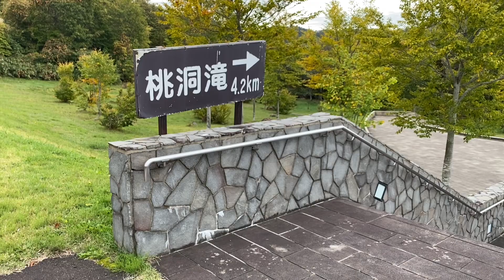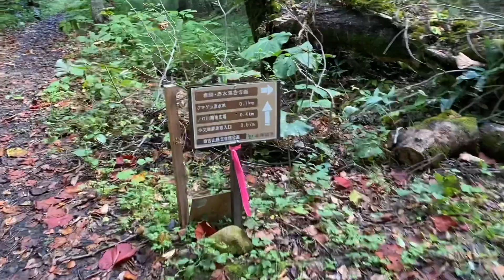【森吉山・桃洞滝】紅葉ハイキング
2021年10月7日に森吉山の北側にある桃洞滝へハイキングしてきました。

紅葉を期待してのハイキングでしたが、まだ色づき始めといった感じでした。￼￼
ただ天気にも恵まれ、色づき始めた紅葉と青空、そして美しい滝の風景に癒されました✌️

お弁当を持って行き、コーヒーを沸かして滝の前でのんびりと過ごすことが出来ました(*^^*)

素晴らしい場所でしたが、平日で紅葉もまだということで、めちゃくちゃ空いていました！秋田あるあるですね！素晴らしい場所に人があまりいない🤗

来週くらいが紅葉も見頃かと思います。お時間ある方は、是非とも行って見てください❗️

片道4.2km
歩行時間片道約1時間